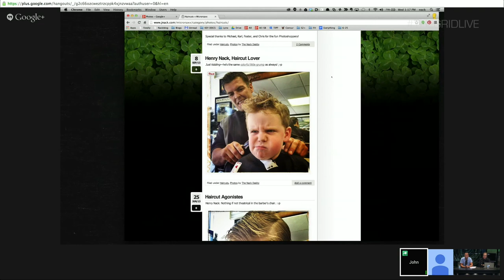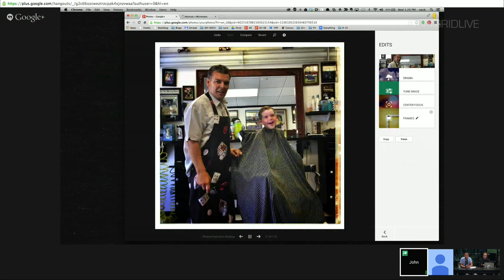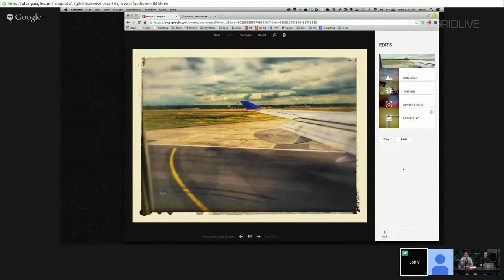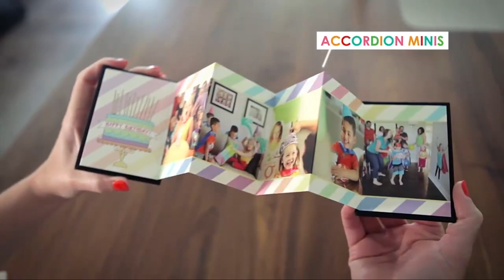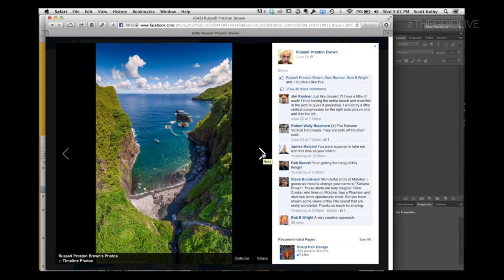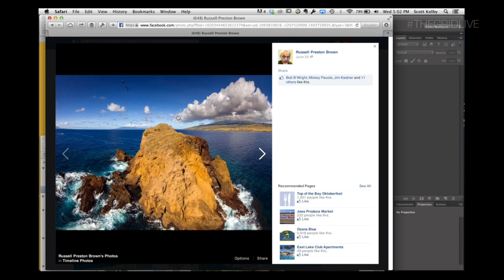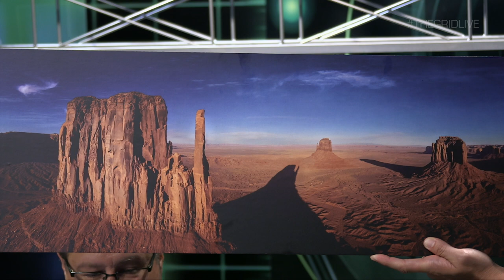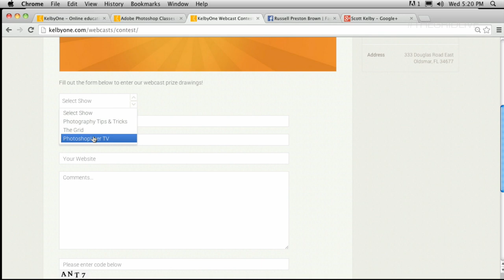The Grid: Russell Brown and John Nack - Episode 149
John Nack checks in with Matt and Scott via Google Hangout to demonstrate Snap Feed's new web browser features and how to edit photos straight from your phone. Russell Brown stops by the studio to talk about aerial photography using quadcopters, as well as FAA guideline tips.